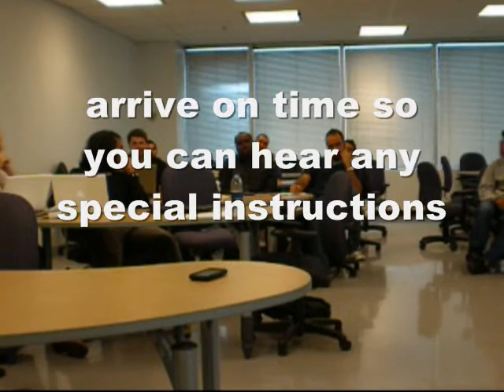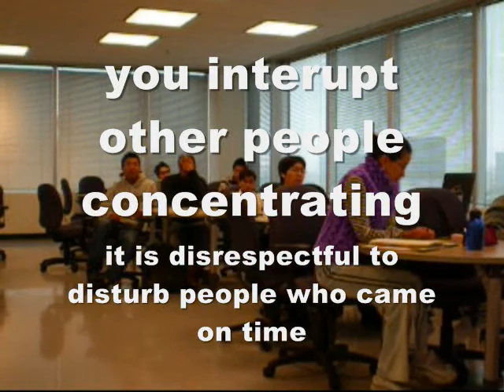Quizzes and Tests Part 2 - being late causes problems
Importance of NOT being late for quizzes and small tests with explanations (from students) as to what the problems are